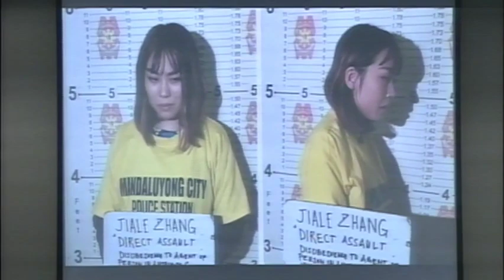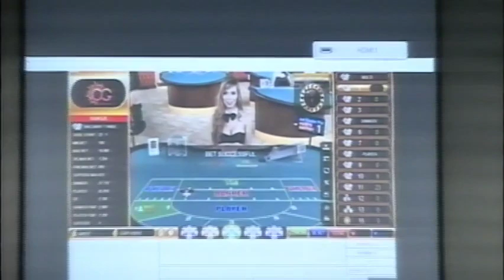Committee on Labor, Employment and Human Resources Development (February 21, 2019)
Agenda: P.S. Res. No. 243 and S. No. 1508 – Illegal Foreign Workers Deployed in the Philippines

P.S. Res. No. 751 - Influx of Chinese Nationals in the Philippines

S. No. 1425 - Regulation on Employment of Foreign Nationals